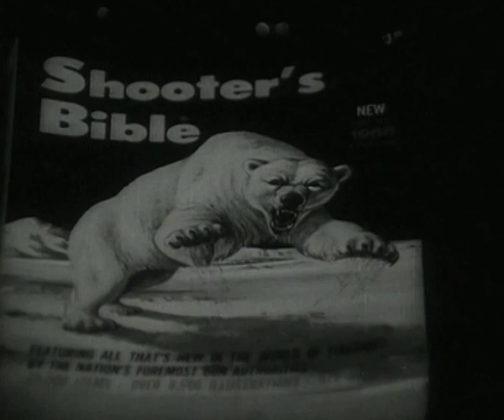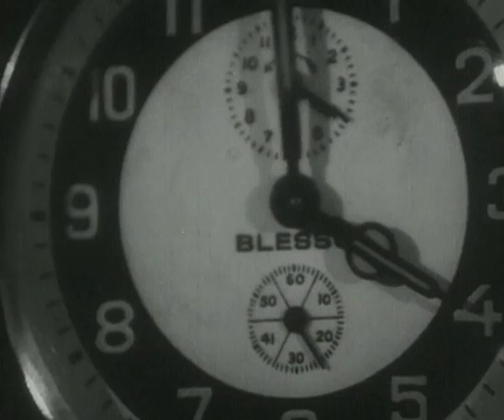Bhuvan Shome - Part 02/08 - Cult Classic Groundbreaking Indian Film - Narrated By Amitabh Bachchan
Watch this landmark of a movie, a cult classic Bollywood artistic Indian Hindi romantic comedy drama film, 'Bhuvan Shome' (1969), starring Utpal Dutt, Suhasini Mulay, Shekhar Chatterjee, Sadhu Meher.

Directed by Mrinal Sen.
Story by Balaichand Mukherjee
Narrated by Amitabh Bachhan.
Cinematography by K. K. Mahajan

Synopsis : Bhuvan Shome is a lonely widower, a proud old man and a strict disciplinarian. He is precisely described as a man with staunch determination and drab attitudes, Bhuvan Shome, a throughly unenchanted man, seeks escape in a holiday. Little is he aware that the rejuvenation adventure in Gujarat would hurl him into a world so apart that he would find it the most joyful experience in his life. His new world consists of simple, uninitiated village folks, a bullock-cart drive, marauding buffalo and Gouri. In Gouri, Bhuvan Shome finds a fresh, throbbing pulse in a dying world. What changes will Gouri bring in his life? Watch the movie to know more.